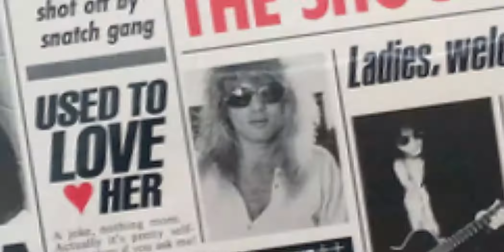El álbum más costoso en el mundo del Rock |Las Historias Del Rock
Guns N Roses una de las bandas que marco en la historia, no solo con su música, tan bien al lanzar el álbum mas costoso de rock ¿quieres saber como se logro? entonces es hora de subirle el volumen a tus audífonos y altavoces que hoy en las historias del rock te traemos el álbum mas costoso en el mundo del Rock.
Recuerda seguirnos en Nuestras Redes sociales para mucho mas contenido Rockero actualizamos muy seguido, seria de mucha ayuda al canal si Nos apoyas en patreon así tendrás contenido Mucho más seguido...